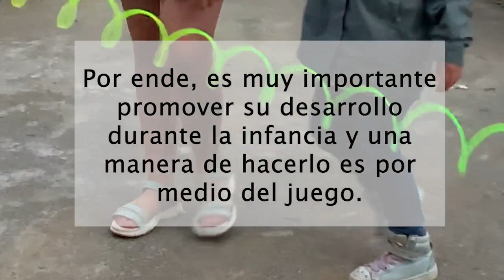Jornada de Juego y Funciones Ejecutivas Mayo 2023